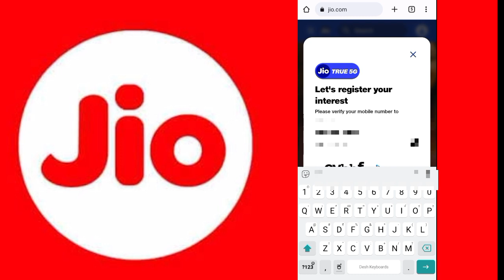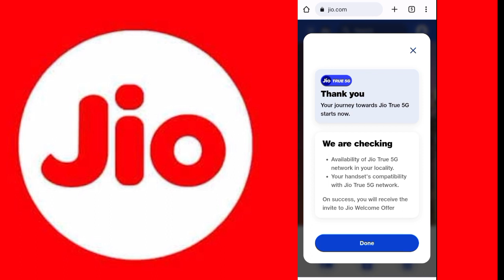Free Free Jio 5G unlimited data ⚡️ Jio 5g unlimited free data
ಫ್ರೀ ಫ್ರೀ Jio 5G unlimited data ⚡️ Jio 5g  unlimited free data

Title :-
Made in India smartphone,
100% Made in India smartphone,
Best Made in India smartphone under 25000,
Mobile components made in India,
Non Chinese Mobile brands in India 2022,
All mobile made in which country,
Redmi made in India,
India Phone List

Jio 5g network launch date in karnataka
Jio 5g network launch date in india
Jio 5g sim price
Jio 5G launch date in Bangalore
Jio 5G in Bangalore
Jio 5G check
Jio 5G invite
Airtel 5G in Bangalore areas
5G in Bangalore launch date
5G SIM in Bangalore
Airtel 5G Bangalore coverage area
Airtel 5G Bangalore launch Date
ಇದೇ ಜಗತ್ತಿನ ಮೊದಲ Android ಸ್ಮಾರ್ಟ್ pes 2008 Worlds First Android Smartphone | Kannada
Tech ನ್ಯೂಸ್
 PUBG ಮತ್ತೆ ಬರುತ್ತಂತೆ
 LG eos Display
Foldable iPhone
Is 5G available in Bangalore?
Is Jio 5G available in Bangalore?
How do I know if 5G is available in my area?
Which network is better in Bangalore?
Is 5G WIFI there in India?
Is 5G readily available?
Which is fastest network in Bangalore?
Is Airtel 5G SIM available?
Which is the No 1 fastest network in India?
Which city started 5G in India?
When 5G will start in India?
Is 6G available in any country?

 *ನಮ್ಮ  ಯೌಟ್ಯೂಬ್ ಚಾನೆಲ್ ನಲ್ಲಿ  ಎಲ್ಲ ತರಹ  ಟೆಕ್  / ಟೆಕ್ನಿಲಜಿ ರಿಲೀಟ್  ಸಂಬಂಧ  ಪಟ್ಟ  ಮೊಬೈಲ್, ಲ್ಯಾಪ್ಟಾಪ್ , ethical ಹಾಕಿಂನ್, ಪ್ರೊಡೋಕ್ ರಿವ್ಯೂ, ಅಂಡ್ ಟಿಪ್ಸ್ ಬಗ್ಗೆ ತಿಳಿಯಲು  ನಮ್ಮ  ನಿಮ್ಮ್ ಚಾನಲ್ ಅದಾ  "ಟೆಕ್ ‌ರ‍್ಯಾಂಕ್ ಕನ್ನಡ"® ಅನ್ನು  ಸಬ್ಸ್ಕ್ರೈಬ್  ಮಾಡಿ  ಬೆಂಬಲಿಸಿ 🙏

*This channel is all about technical stuff upcoming tech and offers which will help you to stay updated and use all the upcoming tech and apps and much more.Guys please help me serve you the tech stuff by subscribing to my channel like the videos and share as much as possible. 🤝